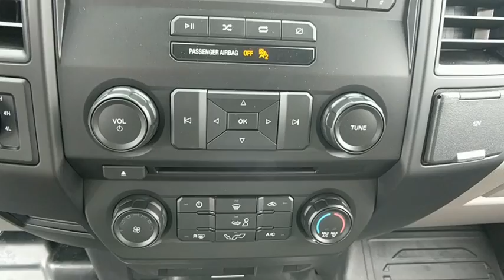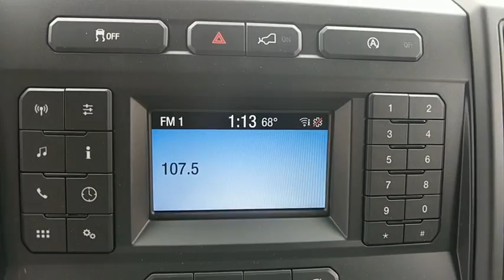2018 Ford F-150 Baltimore, Wilmington, White Marsh, Rosedale, MD J506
2018 Ford F-150 XL - Stock#: J506 - VIN#: 1FTFW1E55JFA28099

TRANSMISSION: ELECTRONIC 10-SPEED AUTOMATIC  -inc: selectable drive modes: normal/tow-haul/snow-wet/EcoSelect/sport (STD),ELECTRONIC LOCKING W/3.31 AXLE RATIO,SNOW PLOW PREP PACKAGE  -inc: SnowPlow mode button on instrument panel will disable (load shed) the following features to maintain required electrical charge margins during plow operation/us: 110V inverter  fog lamps  heated steering wheel  heated front/rear seats and massaging seats  SnowPlow button also activates relay to snowplow controls  Note: The F-150 snowplow installation is intended for residential/personal use only,BLACK PLATFORM RUNNING BOARDS,CLASS IV TRAILER HITCH RECEIVER  -inc: towing capability up to 5 000 lbs  on 3.3L V6 PFDI engine (99B) and 2.7L EcoBoost engine (99P) or up to 7 000 lbs  on 3.5L EcoBoost engine (99G) and 5.0L V8 engine (995)  smart trailer tow connector and 4-pin/7-pin wiring harness,REAR WINDOW DEFROSTER,FRONT LICENSE PLATE BRACKET  -inc: Standard in states requiring 2 license plates  optional to all others,ENGINE: 5.0L V8  -inc: auto start-stop technology and flex-fuel capability  (STD),SKID PLATES  -inc: fuel tank  transfer case and front differential,EQUIPMENT GROUP 101A MID  -inc: SYNC  enhanced voice recognition communication and entertainment system  911 assist  4.2 LCD display in center stack  Applink and 1 smart charging USB port  4.2 Productivity Screen in Instrument Cluster  compass  XL Power Equipment Group  Power Glass Sideview Mirrors w/Black Skull Caps  manual-folding  Power Door Locks  flip key and integrated key transmitter keyless-entry (includes Autolock)  Illuminated Entry  Power Front & Rear Windows  Perimeter Alarm  Power Tailgate Lock  MyKey  Radio: AM/FM Stereo/Single-CD Player  6 speakers  Cruise Control,REAR WINDOW FIXED PRIVACY GLASS,OXFORD WHITE,Four Wheel Drive,Power Steering,ABS,4-Wheel Disc Brakes,Brake Assist,Steel Wheels,Tires - Front All-Terrain,Tires - Rear All-Terrain,Conventional Spare Tire,Tow Hooks,Intermittent Wipers,Variable Speed Intermittent Wipers,Daytime Running Lights,Automatic Headlights,AM/FM Stereo,Auxiliary Audio Input,Cloth Seats,Split Bench Seat,Pass-Through Rear Seat,Rear Bench Seat,Adjustable Steering Wheel,A/C,Passenger Vanity Mirror,Engine Immobilizer,Traction Control,Stability Control,Front Side Air Bag,Tire Pressure Monitor,Driver Air Bag,Passenger Air Bag,Passenger Air Bag Sensor,Front Head Air Bag,Rear Head Air Bag,Child Safety Locks,Back-Up Camera